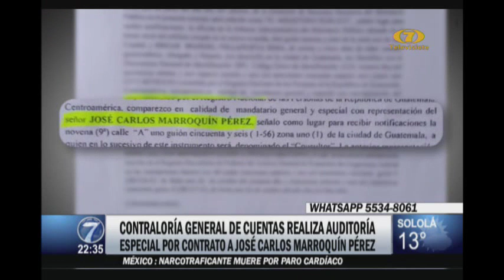Contraloría General debe comparecer ante el Congreso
Vicepresidente del Congreso citó al Contralor General de Cuentas Fernando Fernández

En Contralor General de Cuentas, Fernando Fernández, fue citado por el diputado Felipe Alejos, para que explique un contrato que José Carlos Marroquín tuvo con el Ministerio Público, cuando la exfiscal Thelma Aldana era jefa del organismo